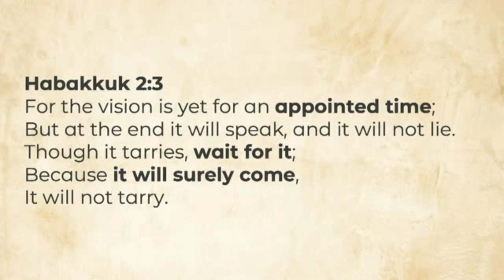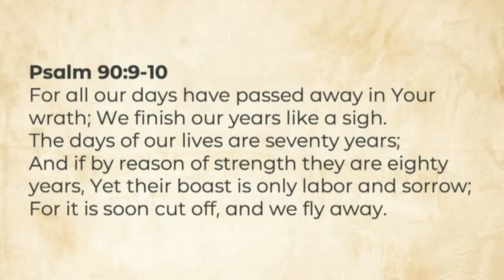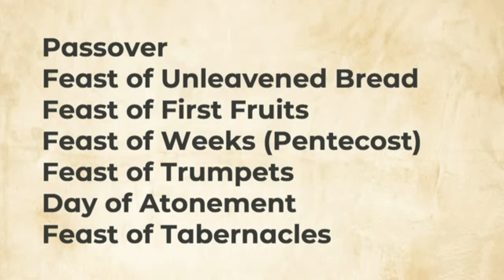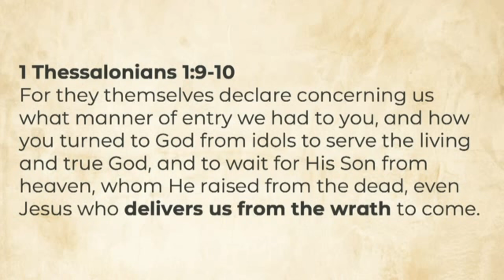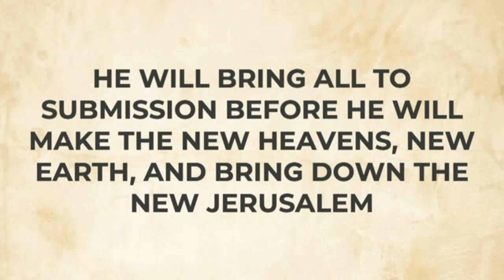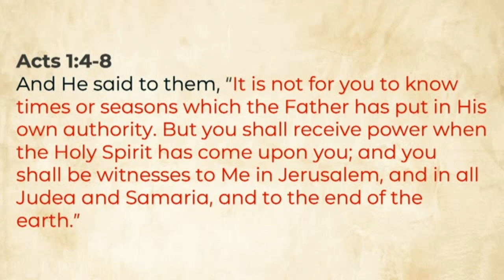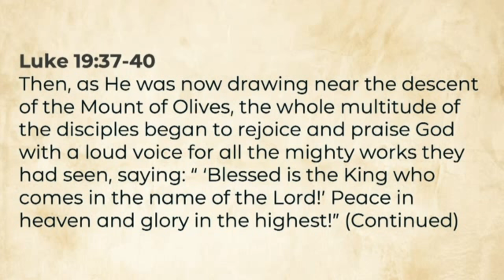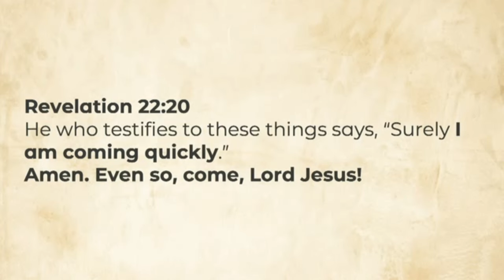神指定的时间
神已经命令某些事件必须发生，但它们要到神指定的时间才会发生。神不仅通过祂的话语向我们揭示了尚未发生的重大事件，也向我们揭示了围绕这些重大事件的相关事件。是有什么事情耽搁了神，还是一切都在按神的计划进行？基督徒知道神指定的日期快要到了，应该如何生活？在这场教导中，Amir把我们指向神的话语，让我们从神的话语中找到这一切问题的答案。